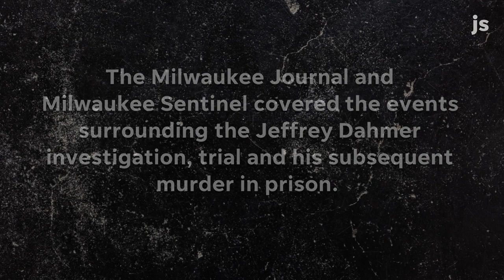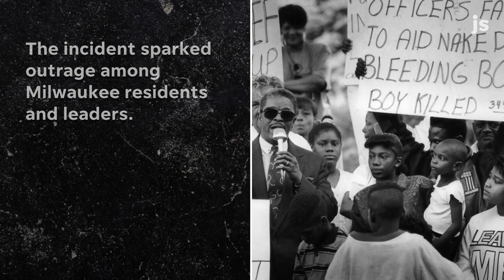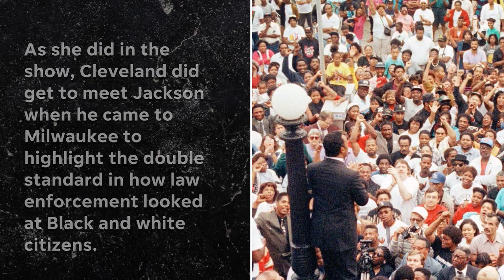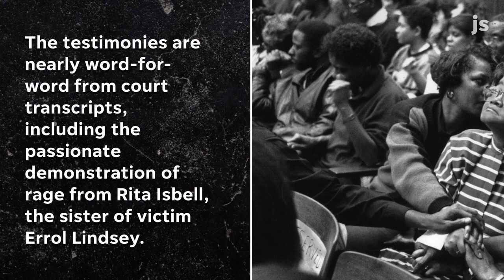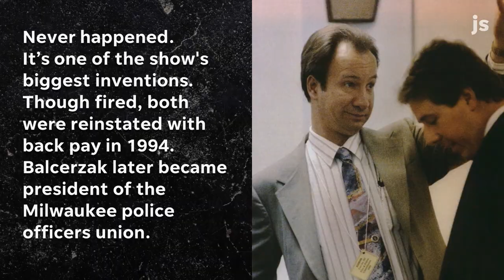What's fact and what's fiction in Netflix’s Jeffrey Dahmer series, ‘Monster’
The 10-part miniseries "Monster: The Jeffrey Dahmer Story" that landed on Netflix on September 21 features a number of moments pulled from original reporting about the horrific murders perpetrated by Dahmer over several years and discovered in July 1991.

Was everything in the show as it happened, or were some details glossed over a bit? As any fan of true-crime television will tell you, "based on a true story" can often mean a wide range of interpretation of the facts. This video looks at Glenda Cleveland's role in alerting police, did police really return victim Konerak Sinthasomphone to Dahmer and more.